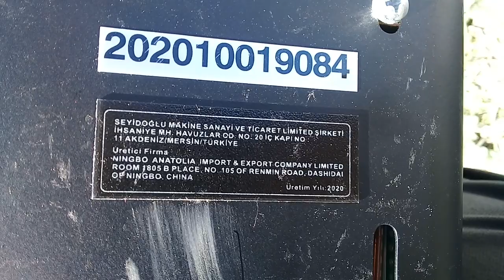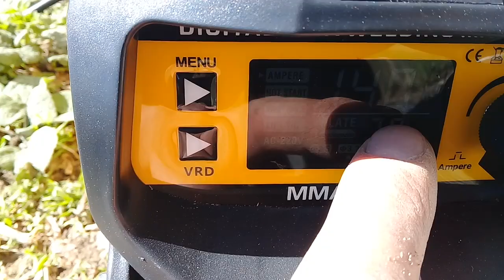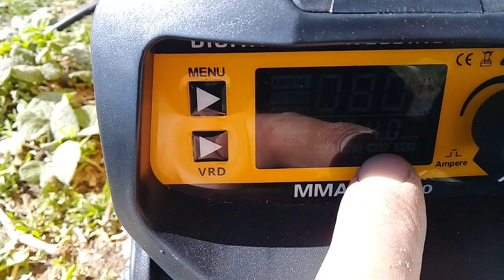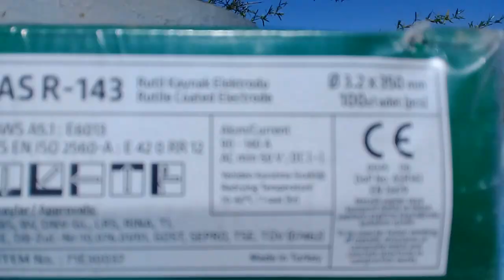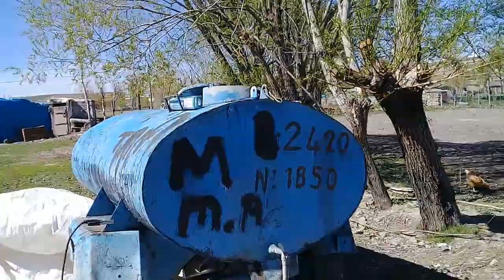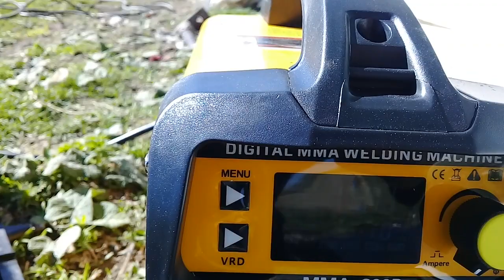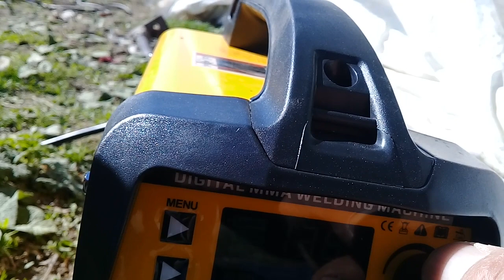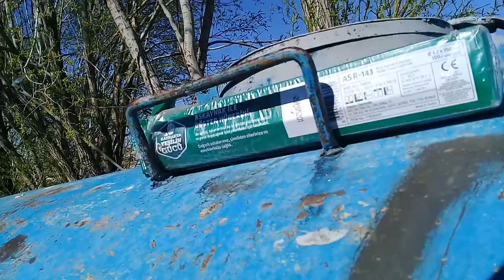Börth 200 amper kaynak makinası aldım süper birşey...23 Nisan 2021